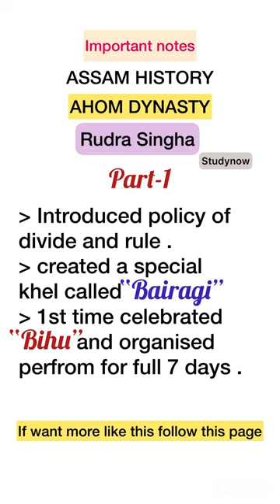Shorte notes of ahom dyansty rudra singha